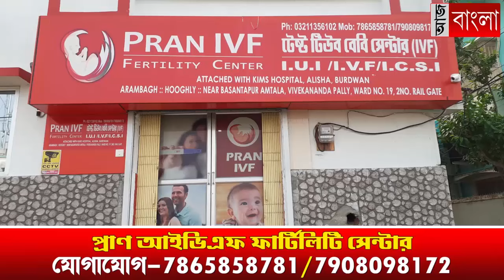মেয়ের বাড়ি যাওয়ার পথে লরির ধাক্কায় গুরুতর আহত এক ব্যক্তি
সাইকেল নিয়ে মেয়ের বাড়ি যাবার পথে রঘুবাটি এলাকায় দ্রুত গতিতে আসা লরির ধাক্কায় গুরুতর জখম এক ব্যক্তি